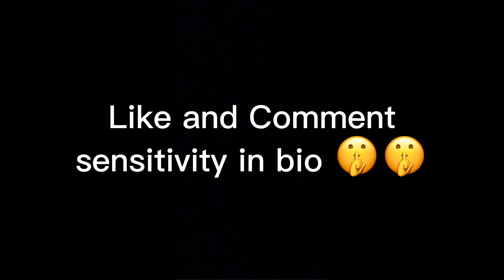BEST *XIM* CHAMPION ON XBOX + Sensitivity and Settings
Sensitivity
Hip : 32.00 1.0 yx ratio
Ads : 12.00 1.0 yx ratio
6400 DPI
4.9 PS Config
In Games:
100 Vertical
100 Horizontal
10-10 Deadzones

rainbow six siege,rainbow six siege funny moments,rainbow six
siege gameplay,funny moments,rainbow 6 siege,rainbow
six,playstation 4, rainbow 6,xbox one,PC,Mouse and Keyboard,pro
league,rainbow six siege tips,sony interactive entertainment, new
operators,pc diamond, rainbow six siege montage
rainbow six siege tips, Rainbow six siege void edge, Rainbow six
siege tips, Marley, Rainbow six siege best of, Rainbow six siege
highlights, Void edge, One bullet, One tap, Best, Ace, Rainbow six
siege tips tricks, Rainbow six siege quarantine, Rainbow six siege
gameplayRainbow, Six, Siege, Montages, Rainbow six siege
montages, Songs for rainbow six siege montages, 3best rainbow
six siege montages, rainbow six siege, rainbow six siege
rainbow six siege montage 2020, ainbow six siege,rainbow six
siege new operators,rainbow six siege leaks,rainbow six siege
ps4, rainbow 6 siege,rainbow six siege tips,rainbow six siege
gameplay,rainbow six siege funny moments,rainbow six,rainbow
six siege pc,rainbow six siege ace operator,new operator ideas
rainbow six siege,operator ideas rainbow six siege,rainbow six
siege new operators leak,rainbow six siege leaked
operators,rainbow six seige - all operator videos (year 3,86
siege,rainbow six new operators Footage, Rainbow 6 siege